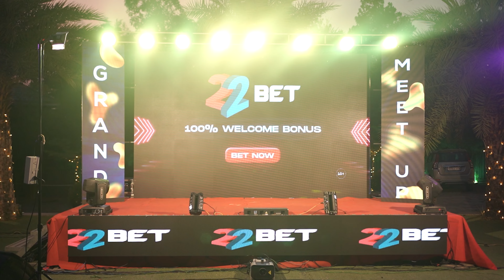Sports YouTubers Meet-up🥳 | ഞാനും youtuber ആയി😅| Malayali sports creators Meet-up, Wayanad| Blasters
Kerala Blasters
Kerala Blasters
Kerala Blasters News
Kbfc